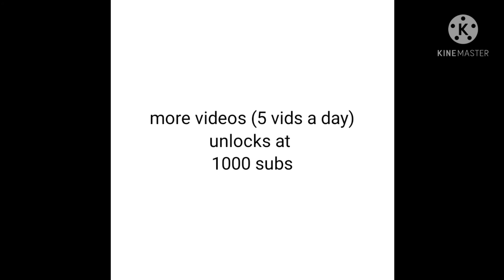My OLD YT Trailer!!! (artifact)